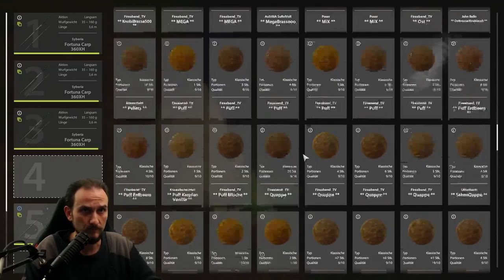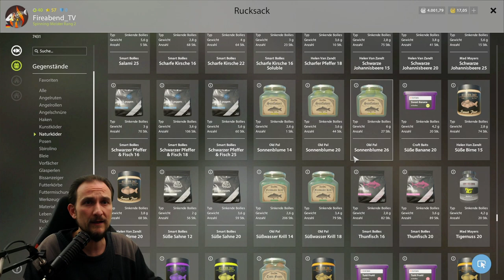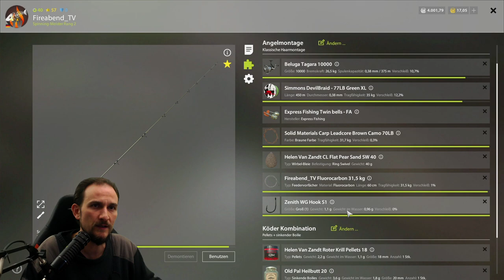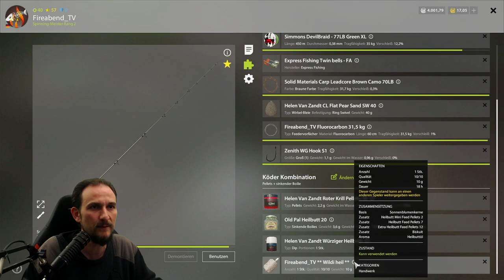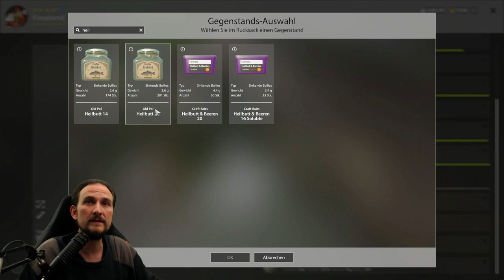Russian Fishing 4 #83 Wilde Wildkarpfen